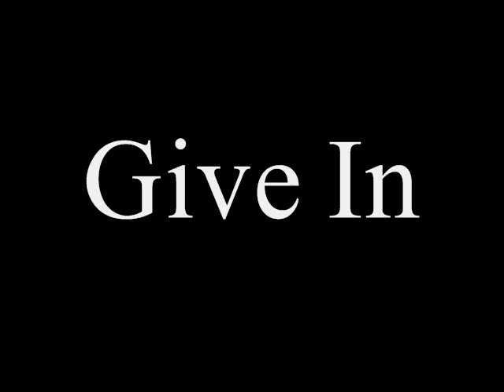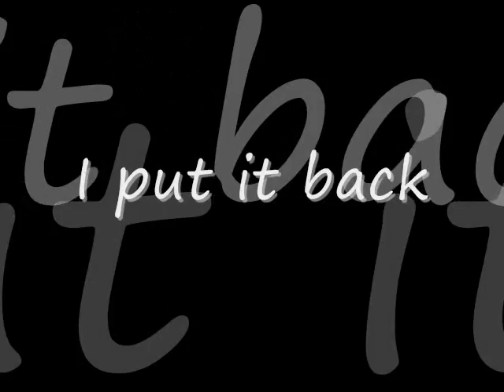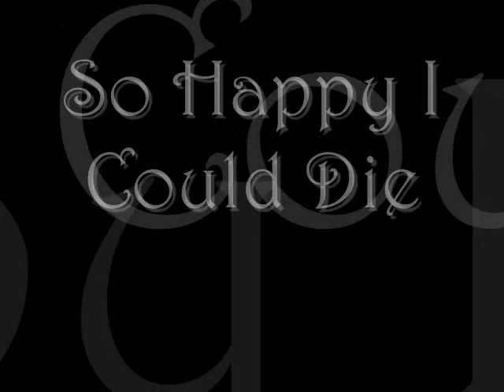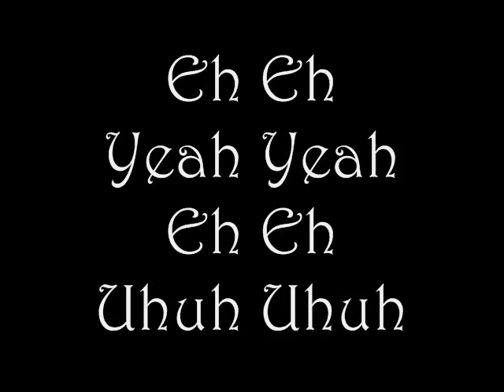Lady Gaga So Happy I Could Die Lyrics and Pictures